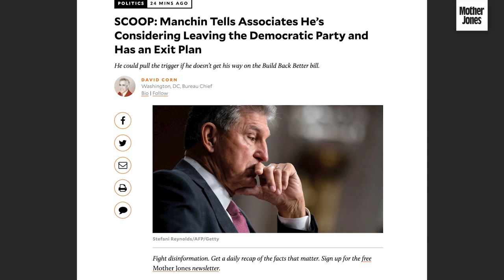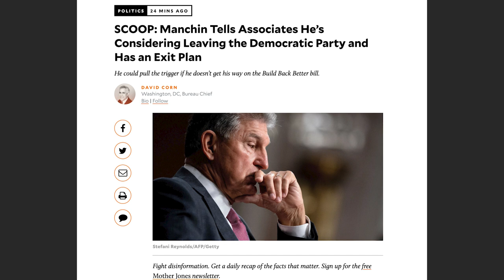Manchin Is Considering Leaving the Democratic Party—and He Has an Exit Plan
Today, Mother Jones published an explosive new scoop by our Washington, DC, bureau chief, David Corn: In recent days, Sen. Joe Manchin (D-W.Va.) has told associates that he is considering leaving the Democratic Party. He has even prepared a two-point exit plan.

Manchin said he was prepared to bolt earlier this week and even mentioned the possibility to President Joe Biden. But after encouraging conversations with fellow Democrats, he didn’t yet see a reason to take the step. Still, he has informed associates that because he is so out of sync with the Democratic Party, he believes it is likely he will leave the party by November 2022.

A big part of the decision rests with whether Biden and his colleagues on Capitol Hill can agree to his demand to cut the size of the social infrastructure bill. Manchin has said that if this were to happen, he would leave his party and declare himself an “American Independent.” The stakes are very real, and very high: It’s not clear if Manchin would still caucus with Democrats as an independent, but without his vote, the Democrats cannot pass anything in the 50–50 Senate. David Corn broke the news, and now he’s here to explain it. for the full report.